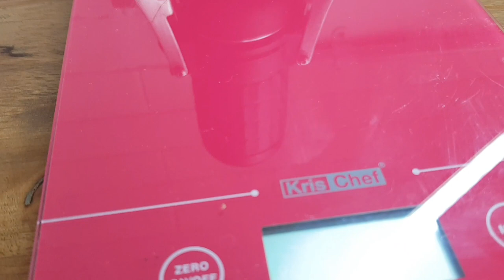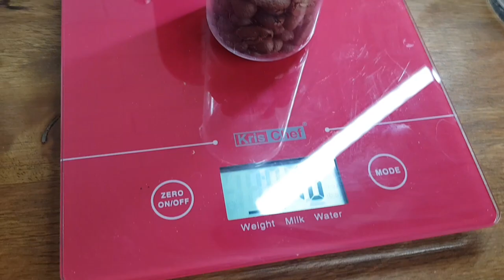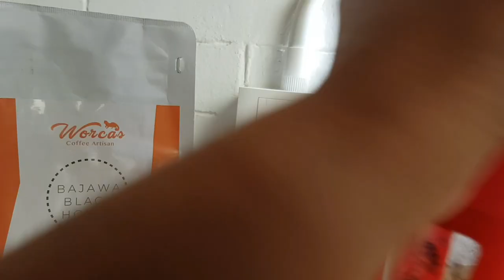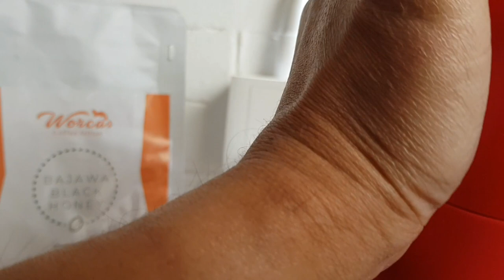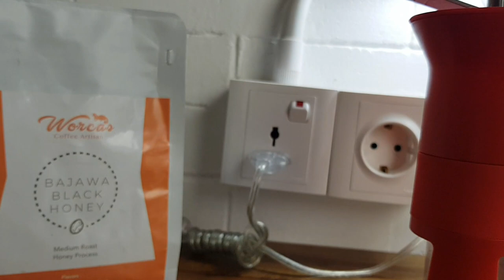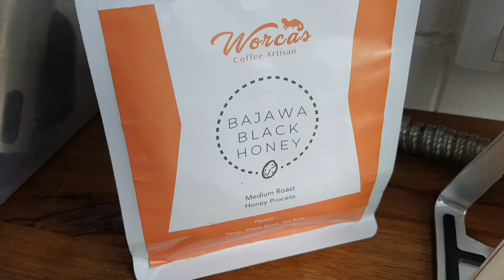MINUM KOPI PERTAMA DI TAHUN 2020!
SELAMAT TAHUN BARU SEMUANYAAAA!